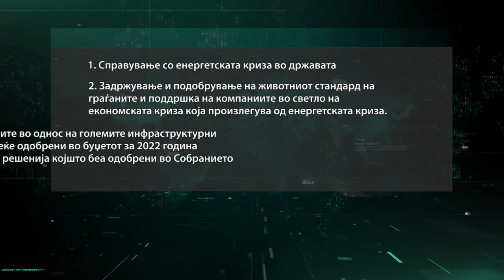Ковачевски го достави предлогот со новите министри во Собранието